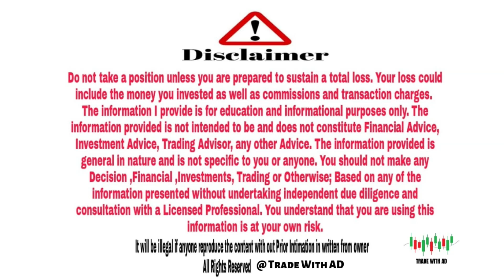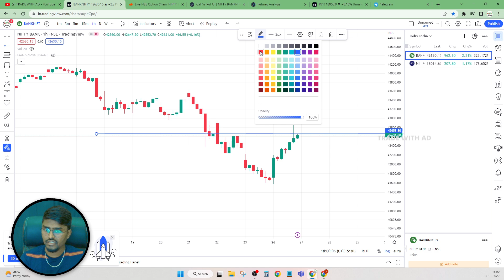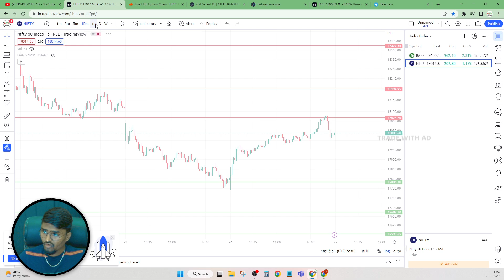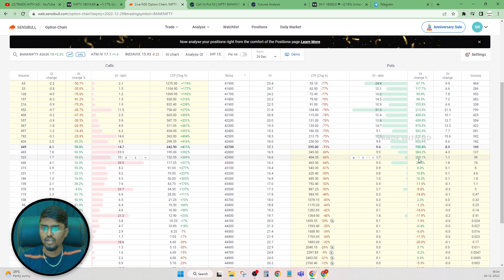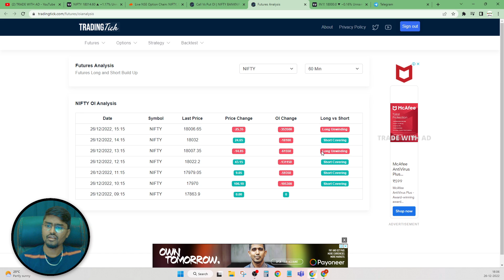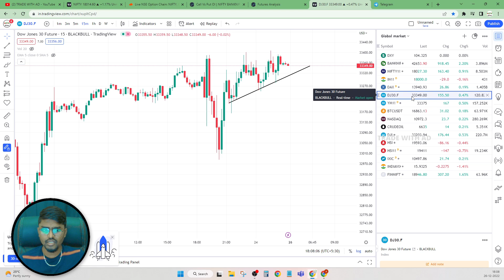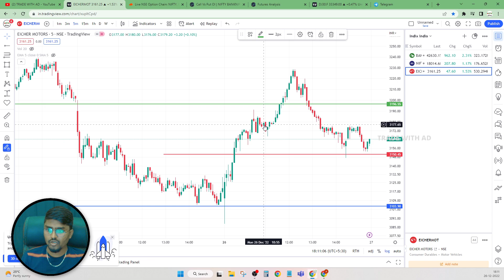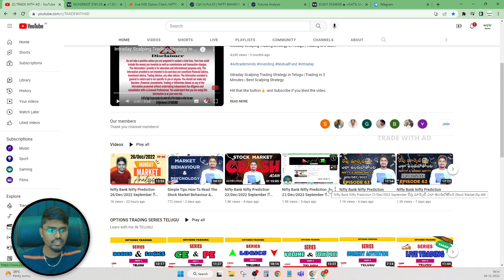Nifty Bank Nifty Prediction 27/Dec/2022 రేపు మార్కెట్ ఎలా ఉండబోతోంది |Stock Market (Ep-67)